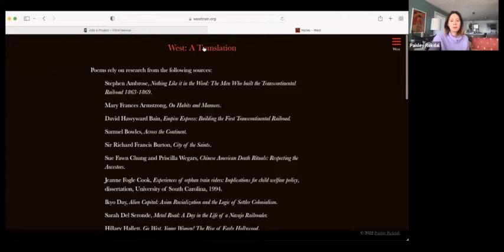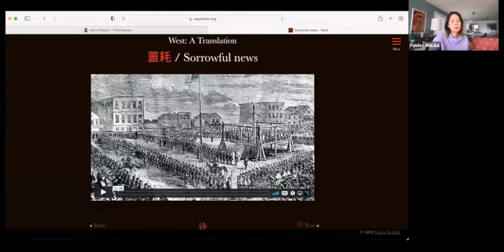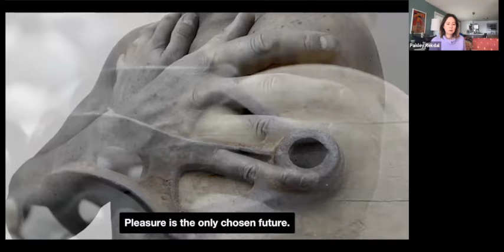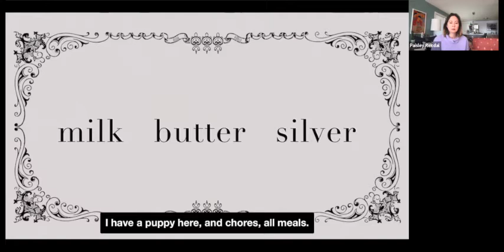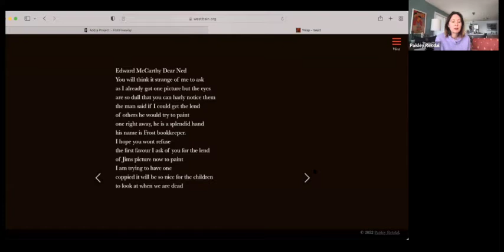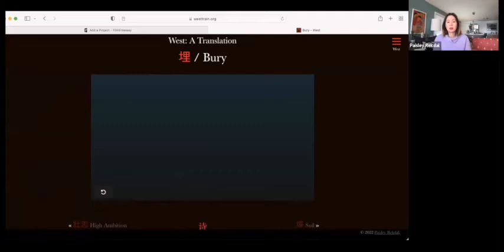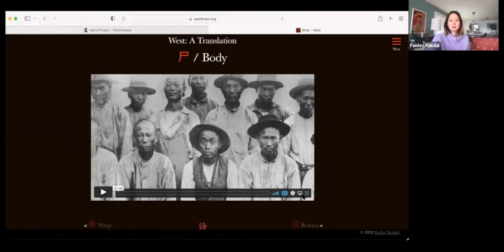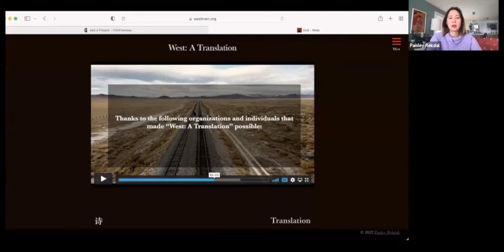Paisley Rekdal Poetry Reading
An award-winning poet and essayist, Paisley Rekdal is Distinguished Professor of Creative Writing at the University of Utah and Utah's Poet Laureate. Recent books include Nightingale, which re-writes myths from Ovid's The Metamorphoses, and Appropriate: A Provocation, which examines cultural appropriation. Her books will be on sale at The Shipyard in February.